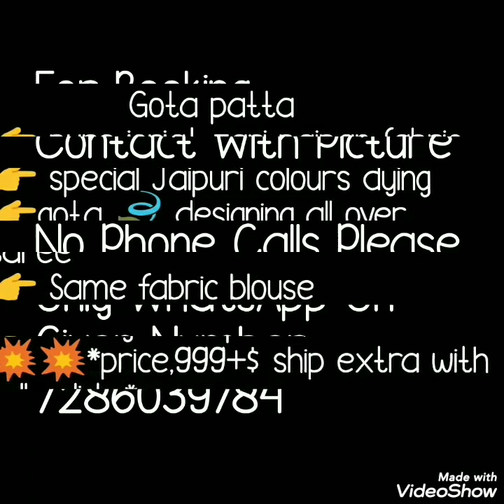Georgette Heavy Jaipuri Gota Work Sarees llजॉर्जेट हैवी जयपुरी गोटा वर्क साड़ी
Hello all...
Today's collection is beautiful gota work saree. Georgette multi dying sarees with  over gota work. full saree is with leaf gota work and jari piping on border witth running blause. Perfect Partware sarees.

1 . watsup for order: 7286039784
 2. no negotiations please
 4.Sorry, cash on delivery service is not available
 5.payment can send through RTGS,,google pay or paytm,account transfer.
 6.Dispatch will be with in 2 3 day after payment
 7.After dispatching we will send you courier number through watsup
 8.Depends on distance item will receive.normally 7 to 10 working days
 9.Take video at the time of parcel open
10.if you find any damages you can returned to same address
11.we supply all over  india,and overseases also.